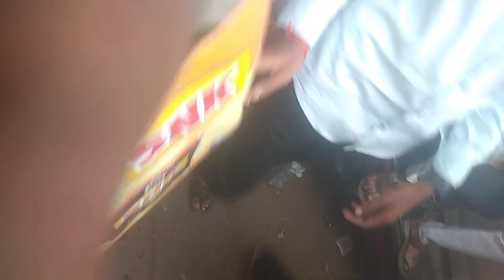Ram Navami rally🚩||ram navami dj song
Ram Navami rally🚩||ram navami dj song|ram navami song